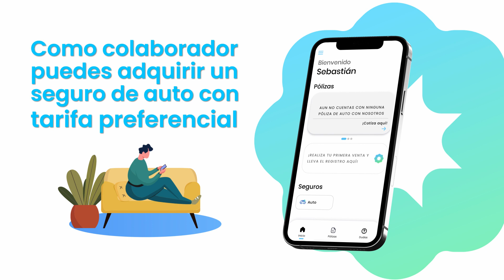RASPBERRY VIDEO 5 11MAY23 01